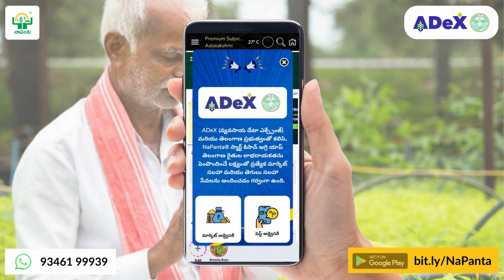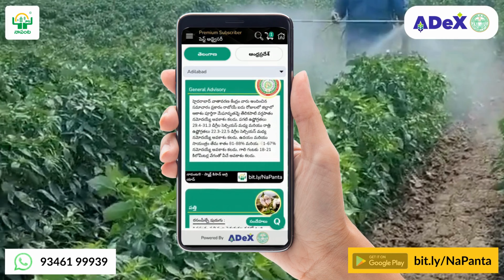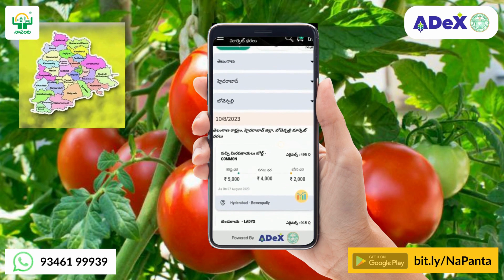NaPanta® in Collaboration with ADeX & Telangana Government Offered Services to Telangana Farmers!!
NaPanta Smart Kisan Agri App in Collaboration with ADeX & Telangana Government Offered Services to Telangana farmers!!

ADeX & తెలంగాణ ప్రభుత్వం సహకారంతో నాపంట స్మార్ట్ కిసాన్ అగ్రి యాప్  తెలంగాణ రైతులకు అందిస్తున్న సేవలు!!

1. పెస్ట్ ప్రిడిక్షన్ అడ్వైసరీ:
నాపంట యాప్ మరియు అడెక్స్ సహకారం ద్వారా తెలంగాణ రాష్ట్రంలో ఉన్న 33 జిల్లాలలో ఆయా జిల్లాలో ఉన్న వాతావరణ మార్పులకు పంటలలో ఎటువంటి కీటకాలు, తెగుళ్ళు ఆశిస్తాయి అని ముందుగానే తెలుసుకోవడానికి మరియు ఎటువంటి జాగ్రత్తలు & క్రిమి సంహరక మందులు ఎంత మోతాదులో వాడాలి అనే సమాచారం, పంట దశ ఆధారంగా తెగుళ్ల హెచ్చరికలు ఎప్పటికప్పుడు, వారానికి రెండు సార్లు, సమయానుకూలంగా ప్రొఫెసర్ జయశంకర్  తెలంగాణ రాష్ట్ర వ్యవసాయ విశ్వవిద్యాలయం వారి సౌజన్యంతో, సరళంగా అర్థమయ్యేలా రూపొందించబడిన ఈ పెస్ట్ ఆడ్వయిసరీ, చీడ పీడలు, తెగుళ్ల వల్ల ఎదురయ్యే  సమస్యలకు ముందస్తు చర్యలు  తీసుకునేలా రైతులను సమాయత్తం చేస్తాయి.

2. మార్కెట్ అడ్వైసరీ:
రైతులు తమ సమీపంలో ఉన్న మార్కెట్‌లోనే కాకుండా, ఇప్పుడు తెలంగాణ వ్యాప్తంగా అందుబాటులో ఉన్న అన్ని వ్యవసాయ మార్కెట్ కేంద్రాలలో ప్రతీరోజు ఏమి ఉత్పత్తులు మార్కెట్‌కు వచ్చాయి, ఏ వెరైటీ ఎన్ని క్వింటాళ్ళు ఉత్పత్తి వచ్చింది, దానికి ఎంత ధర పలుకుతుంది అని మార్కెట్‌కు వెళ్లక ముందే తెలుసుకోవచ్చు. ఏ రోజు ఎక్కువ ధర పలుకుతుందో ఆరోజు మాత్రమే మార్కెట్‌కు వెళ్ళవచ్చు. తద్వారా రైతులకు సమయం మరియు రవాణా ఖర్చులు ఆదా చేసుకోవచ్చు.